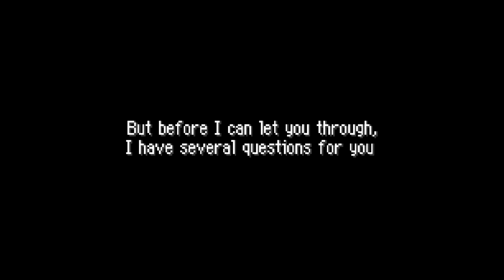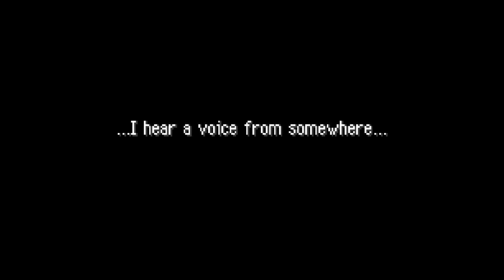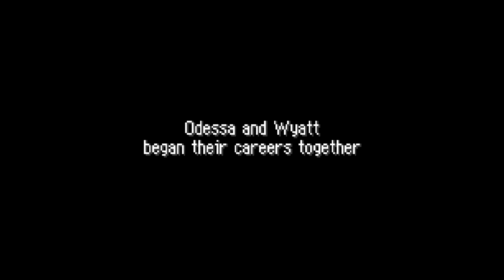Let's Play Pokemon Red Mystery Dungeon: Part 1 --- I'm a Lizard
Welcome to the start of a new LP! I know this kind of game isn't very SOP, but hey, I love it. Hopefully I'll get those lag problems fixed soon. but it's not looking very hopeful.